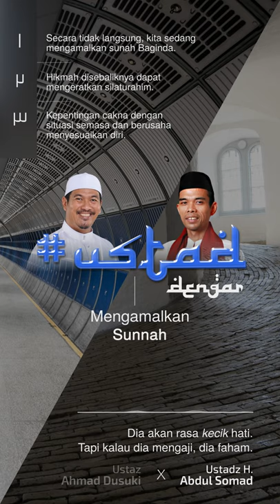15. USTAD x UAS · Mengamalkan Sunnah